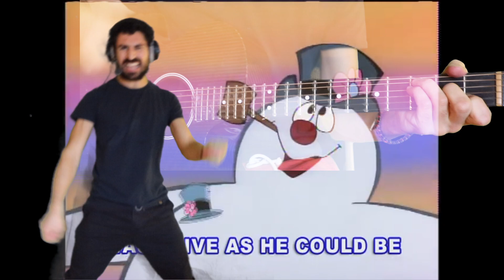Frosty the Snowman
Description:
LYRICS:
Was a jolly happy soul
With a corn-cob pipe and a button nose
And two eyes made out of coal

Is a fairy tale they say
He was made of snow
But the children know
How he came to life one day

There must have been some magic
In that old silk hat they found
For when they placed it on his head
He began to dance around

Thumpety thump thump
Thumpety thump thump
Look at Frosty go!
Thumpety thump thump
Thumpety thump thump
Over the hills of snow!

Was alive as he could be
And the children say
He could laugh and play
Just the same as you and me